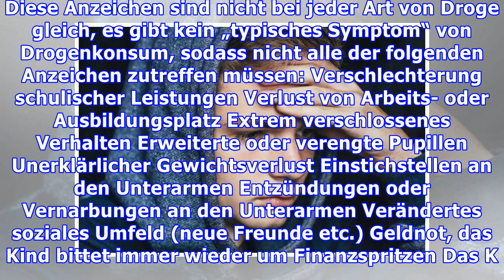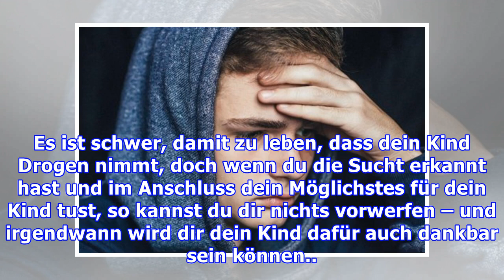So erkennst du, ob dein Kind Drogen nimmt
So erkennst du, ob dein Kind Drogen nimmt Es gibt diverse Anzeichen die darauf hindeuten, dass dein Kind Drogen nimmt. Achte darauf und handle so früh wie möglich! Wenn ein Kind Drogen nimmt, so denke...